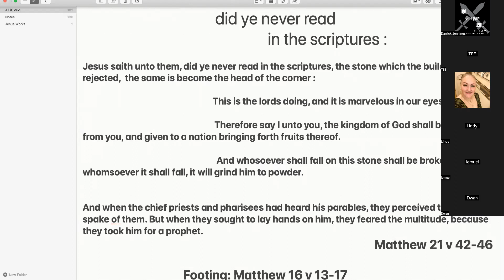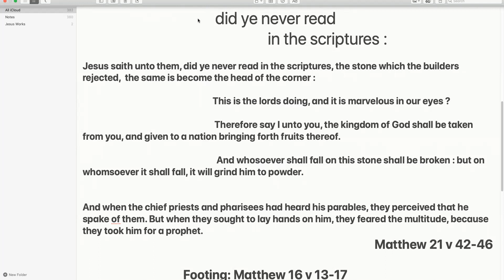Iron sharpens iron study 📚 did ye never read in the scripture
Jesus is our rock.

Scripture reading 📖 Matthew 21 v 42-46